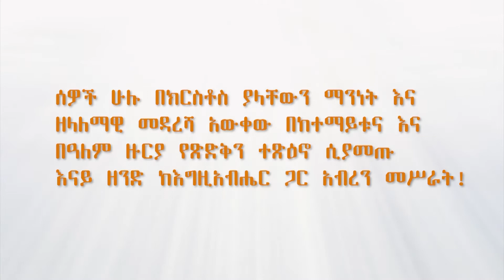እምነታችሁ የት ነው? | ማቴ. 14 ፥ 22 - 27 | ፓስተር ዶ/ር ኤፍሬም ላእከማርያም